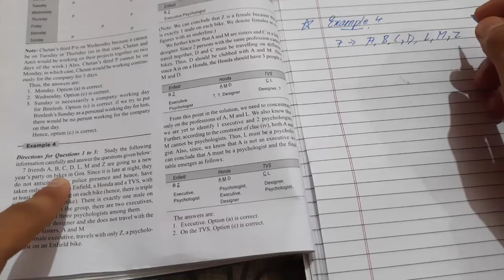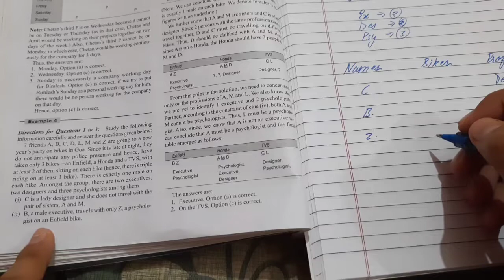Example 4| Chapter 4, Team Formation | Arun Sharma|CAT| Logical Reasoning.